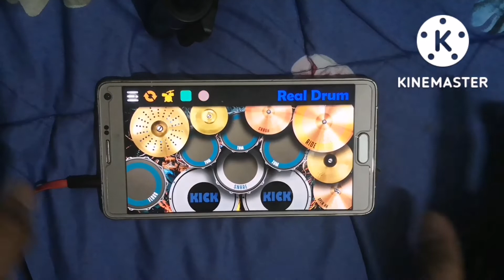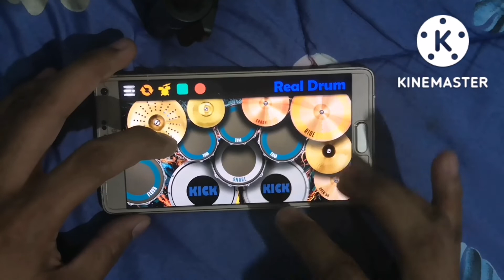Bidadariku ~ Zulhadi (Real Drum Cover)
Maaf kalau ada yg kurg 👉👈  Smoga Terhibur 😉✌️